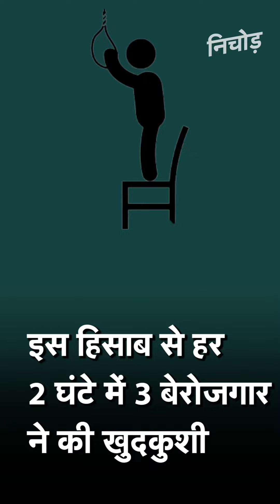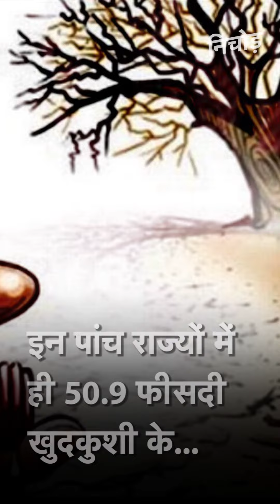NCRB रिपोर्ट में खुलासा, हर 2 घंटे में 3 बेरोजगारों ने की खुदकुशी I Kadak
NCRB की रिपोर्ट के मुताबिक साल 2018 में किसानों से ज्यादा बेरोजगारों ने आत्महत्या की है. कौन से पांच राज्यों से सामने आए खुदकुशी  के सबसे ज्यादा मामले